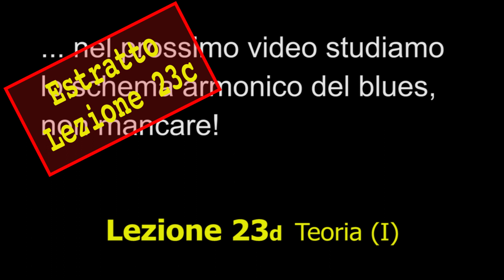Estratto lezione 23c Bassista contemporaneo online - Arpeggi sulla tastiera del basso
Estratto della lezione 23c del Bassista contemporaneo online, dedicata ad un esercizio di TECNICA che utilizza le FORME ORIZZONTALI per eseguire ARPEGGI su tutta l'estensione del manico del basso elettrico. Molto complicato ed elaborato, perfetto per sviluppare grande destrezza e manualità indispensabile per accompagnare con successo qualsiasi tipo di musica.

Per eseguire tutti gli esercizi e seguire il corso ti servirà il LIBRO cartaceo Bassista Contemporaneo volume 1, vedi sotto come procurartelo.

- il sito dedicato al metodo Bassista Contemporaneo
- il sito della scuola per bassisti e contrabbassisti di Bologna
- il primo blog dedicato al mondo del basso e contrabbasso in Italia

Bassista Contemporaneo Online è il PRIMO CORSO PROFESSIONALE per BASSO ELETTRICO completamente ONLINE, costruito sul libro Bassista Contemporaneo.

Anziché viaggiare disordinatamente tra centinaia di video e dvd, perdendo tempo con doppioni, materiali insulsi o concetti troppo difficili per il tuo livello, ecco qui il corso di basso elettrico “TUTTO IN UNO” super concentrato.

Un vero e proprio sistema organizzato in maniera molto precisa, che ti porta dalle basi ad un livello PROFESSIONALE…. stando comodamente a casa tua.

Sul metodo Bassista contemporaneo online NON PERDI TEMPO, impari solo quello che ti serve e senza fatica. Sarà come essere in aula direttamente con Tiziano Zanotti. Con un po’ di regolarità il gioco è fatto!

Nel corso trovi infatti OLTRE 300 VIDEO svolti secondo un ordine progressivo di difficoltà. Dal più semplice della lezione 1, al più complesso ed elaborato della parte finale della lezione 25.

Ogni video ti spiega l’argomento della lezione in maniera molto chiara e concreta, con IMMEDIATA APPLICAZIONE sul basso elettrico.

Tutti gli esercizi (per es. cantato, ritmica, linee di basso eccetera), sono realizzati in video e potrai suonarli assieme a me e RIPETERLI tutte le volte che vorrai.

Inoltre troverai vere e proprie SESSIONI DI MUSICA D’INSIEME per allenarti a una situazione reale di prove e concerti con la band. Ti basta togliere il canale del basso e suonare la tua parte assieme a batteria, chitarra o tastiera.

Una vera RIVOLUZIONE nell’insegnamento del basso elettrico!

COME FUNZIONA IL CORSO ONLINE?
1. Ti procuri il LIBRO Bassista Contemporaneo 1 (dal sito
2. Ti iscrivi al ciclo di lezioni nel sito dedicato al corso
3. Segui ogni video 2/3 volte ciascuno, usando il basso e copiando il più possibile da Tiziano
4. Dedica 3 ore a settimana allo studio (mezz’ora al giorno è il top)
5. Ogni 5 lezioni finite chiedi il test di auto valutazione e passa al ciclo successivo Lezioni 6-10 (e così via)

La maggior parte dei corsi e tutorial ti insegnano a suonare i pezzi di musica copiando le linee del tuo bassista preferito. Il Bassista Contemporaneo ti fa diventare PADRONE della musica in modo completo: puoi applicare i concetti che impari a un numero infinito di brani, crearne tu di nuovi, o improvvisare all'istante sia linee di basso che assoli.

E impari anche se non vuoi: ogni concetto è ripetuto in tanti modi diversi, e sempre collegato agli altri concetti. Non puoi non imparare... è proprio matematico!

Con questo kit “Libro + Videolezioni” hai a portata di mano il metodo definitivo per scoprire TUTTI I SEGRETI del basso elettrico. Senza spostarti di un metro da casa.

Per tutte le INFORMAZIONI clicca nella pagina del corso che trovi qui sotto: